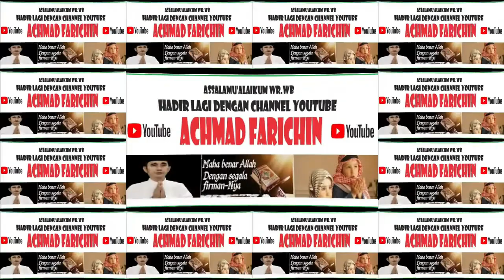Penyisihan Tilawah Anak-Anak // MTQ Ke XXXI Prov. Kalimantan Barat di Sanggau // 2023